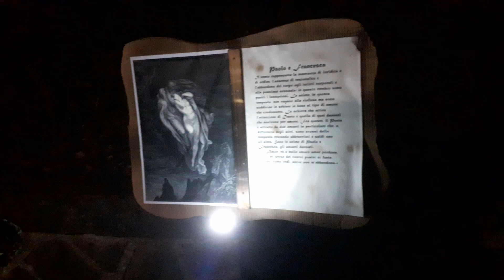Dante's Inferno in Buccheri Sicily(2)